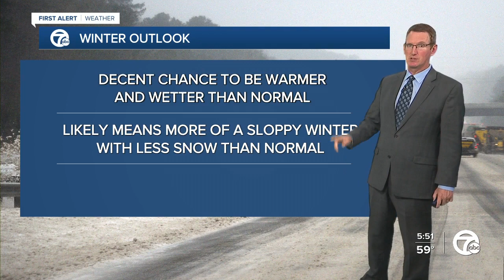2021-2022 Winter Temperature Outlook from NOAA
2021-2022 Winter Temperature Outlook from NOAA